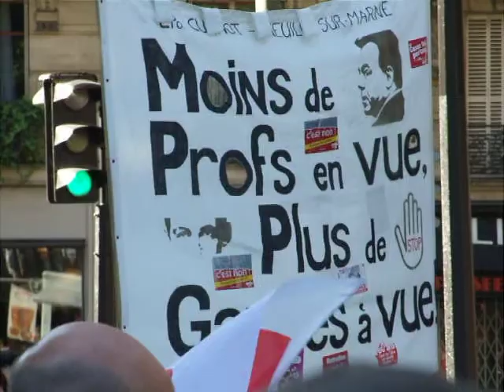GREVE NATIONALE 12 OCTOBRE 2010 #44 (Paris Bastille)